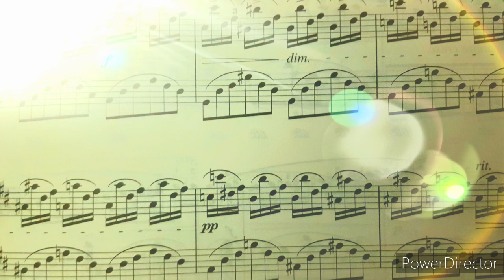Dear Father ( live studio )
Attribuzione - Non opere derivate 4.0 Internazionale